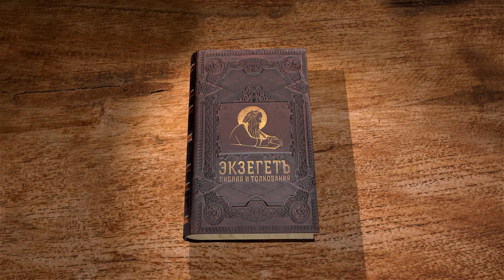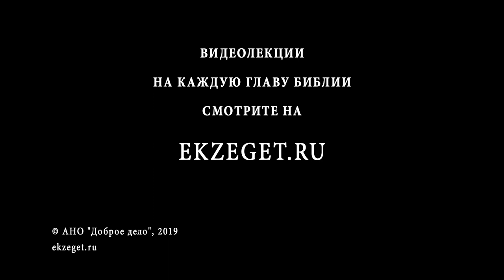Псалтирь. Псалом 84. Протоиерей Олег Стеняев. Библия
Псалом 84, который также читается на 9-ом часе, содержит и благодарность Богу за возвращение Израиля от плена, и молитву о том, чтобы Господь не гневался больше на Свой народ. Господь изрекает мир на верных ему людей и на обращающихся от греха, ведь близко Его спасение: милость и истина встретятся, правда и мир облобызаются. По учению Святых Отцов, милость и истина едины во Христе, по Божеству пришедшему с небес, по человечеству - от Пресвятой Девы Марии, с земли.